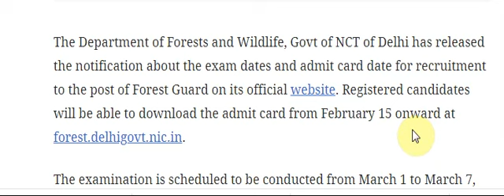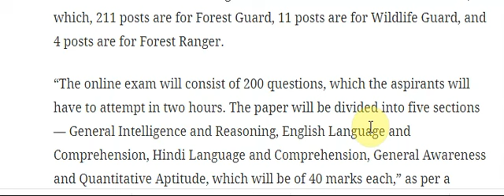Delhi Forest Guard exam date released, download admit card from Feb 15 at forest.delhigovt.nic.in